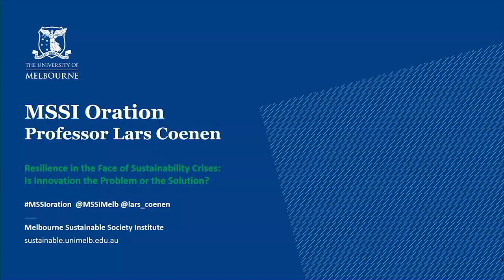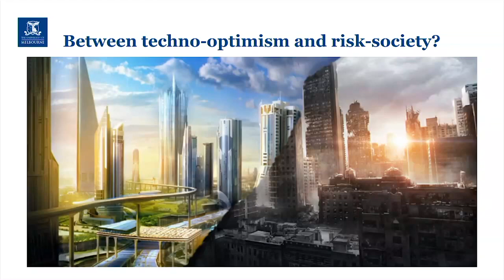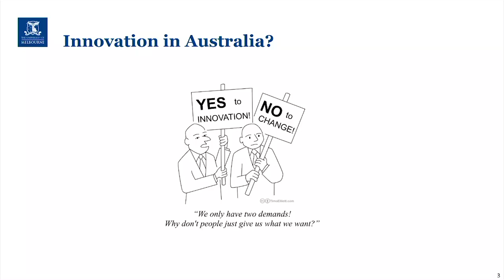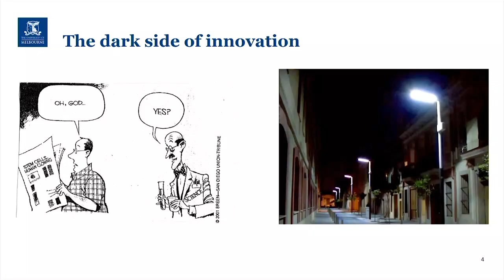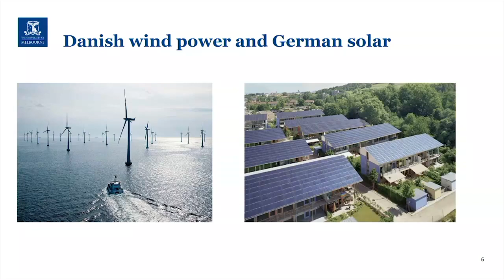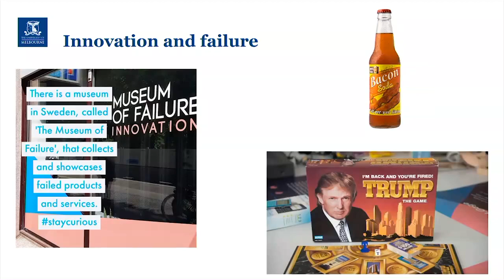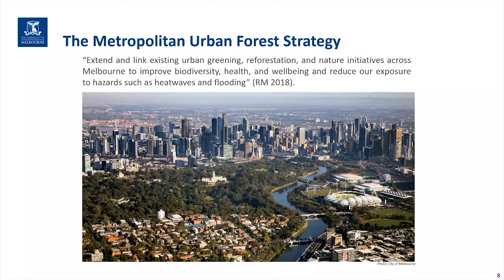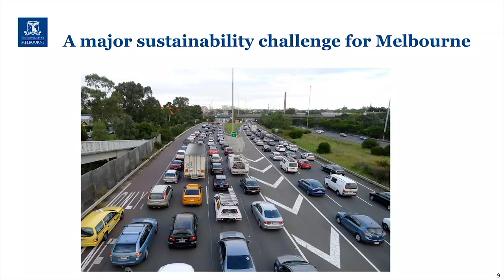MSSI Oration 2018 - Prof. Lars Coenen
Resilience in the Face of Sustainability Crises: is Innovation the Problem or the Solution?

20 Nov, 2018
Elisabeth Murdoch Theatre G06,
University of Melbourne, Victoria

Innovation has improved levels of well-being across Australia and profoundly transformed its industrial landscape. Yet, despite becoming increasingly knowledge-intensive, our innovation-fuelled economies are facing some intractable sustainability challenges. Social polarisation deepens even in cities and regions that rank high on liveability and innovation indices. We struggle to stay within a safe climate envelope despite significant technological advances. Daily we are confronted with dystopian visions of runaway technologies.

Has innovation turned into a solution looking for a problem? Or have we lost track of the purpose of innovation? How can we harness the potential of innovation as concept and practice to enhance its social value and put it to purpose in building resilience in the face of multiple sustainability crises?

Drawing on examples from (Resilient) Melbourne and across the world, the oration argues for and illustrates a more capacious understanding of innovation that lifts the gaze beyond high-tech start-ups and commercialising research towards a process of collective deliberation, contested experimentation and messy problem-solving across all sectors in society, especially community. Successful innovation can be at once creative and heroic, and also mundane and conflictual.

The oration concludes by exploring what this means for research, policy and notably, the way we think of innovation in relation to urban and regional development.

Professor Lars Coenen is the inaugural ‘City of Melbourne Chair of Resilient Cities’.

Lars is an interdisciplinary scholar cross-cutting the fields of innovation studies and economic geography. He is well-known internationally for his work on regional and urban innovation and, more recently, for his pioneering research on the geography of environmental innovation and sustainability transitions. His research interests converge around the geography of innovation: where does innovation happen and why there? What makes cities and regions innovative and to what purpose? What is the role of policy to foster place-based development and innovation?